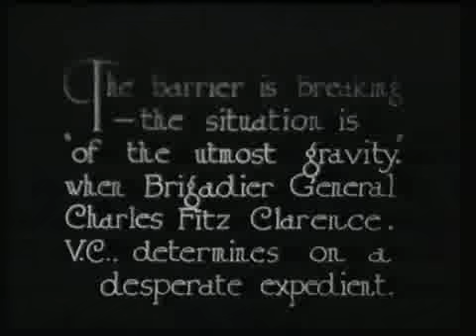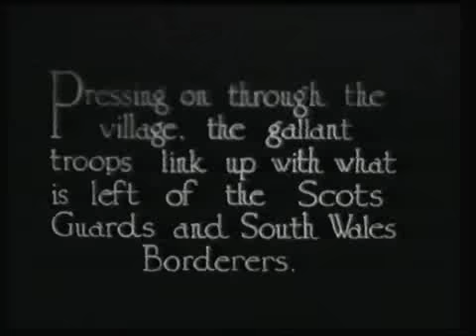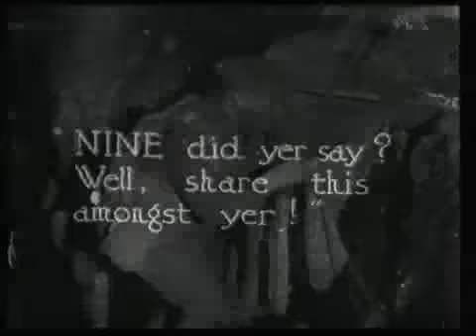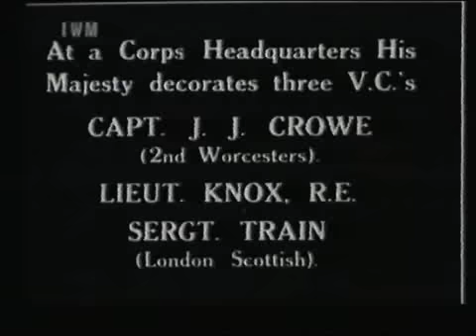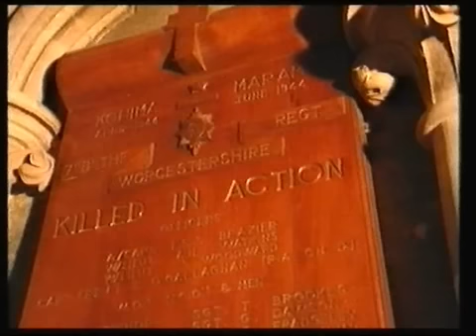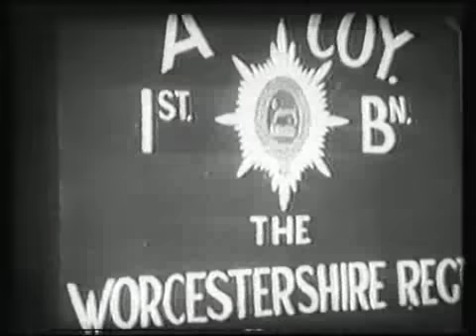The Regiment 1WFR Part 2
The history of The Worcester and Sherwood Forester Regiment. Presenting the colours